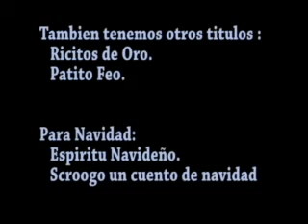reel infantil Susan León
Produccion de eventos infantiles, obras teatrales , hora loca, shows tematico, navideños etec.